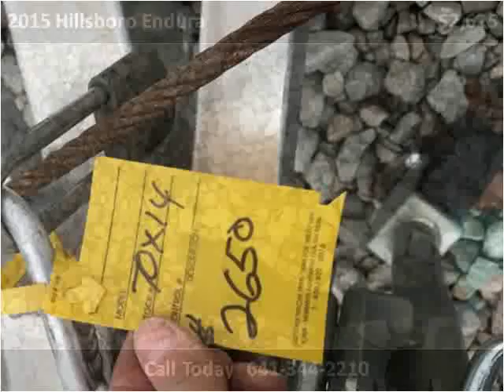2015 Hillsboro Endura New Cars Creston IA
This 2015 Hillsboro Endura is available from Johnson Trailers.